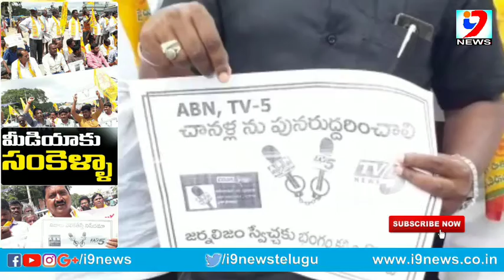కలానికి సంకెళ్లా..వీకోట లో జర్నలిస్టుల నిరసన|journalists protest for channels ban|i9news